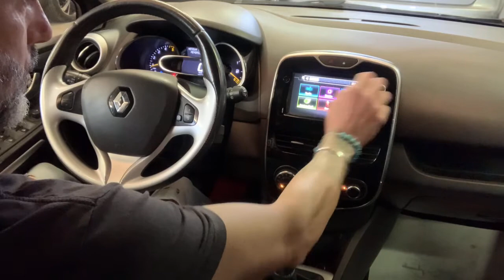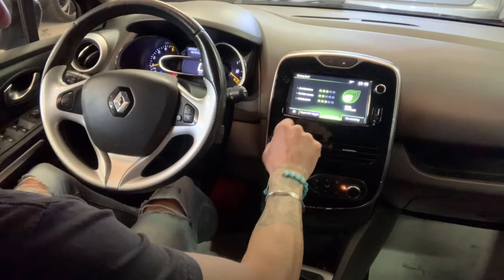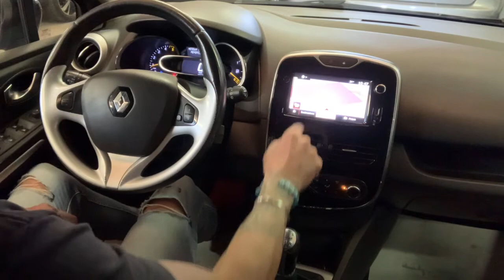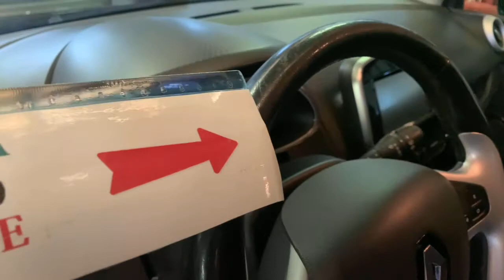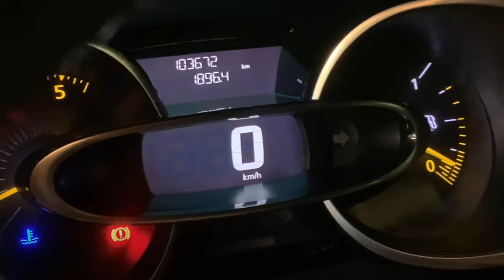Renault Clio Sporter 1.5 dci energy Duel 75cv Test Driver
Squadra Corse
( Anche se non acquisti iscrivendoti potrai partecipare al Racing Weekend )
Renault Clio Sporter 1.5 dci energy Duel 75cv
Auto in Vendita
Test Driver
Prova su Strada
Pilota Collaudatore
Gentili Claudio ( Canale Youtube, Brothers in Arms Racing )
Roma, Lazio, Italia, Auto, Automobili, Macchina, Macchine, Usate, Usato, Usata,
Come Acquistare auto usate, come provare auto usate, come trovare auto usate, km Certificati, Chilometri Certificati, Come evitare truffe auto usate, Come essere sicuri dei chilometri, Concessionaria Plurimarche, Concessionaria Multimarca, Concessionaria Usato, Acquisto Sicuro, Garanzia Auto, Garanzie Auto, Cosa controllare in un'auto usata